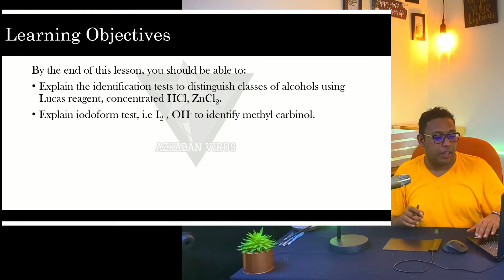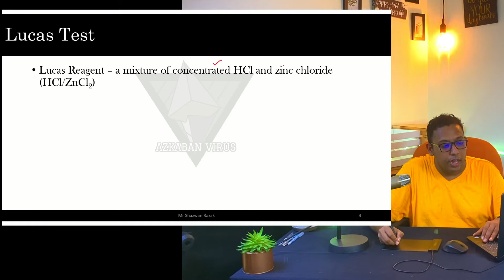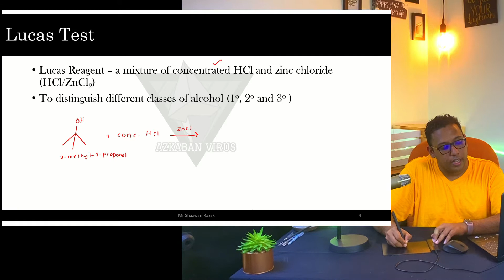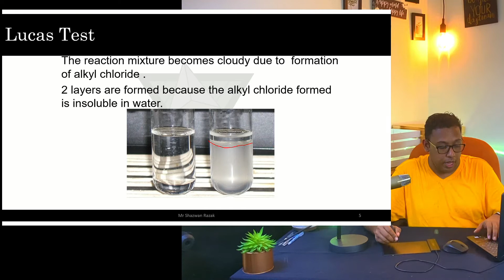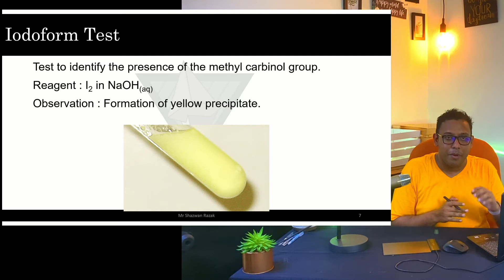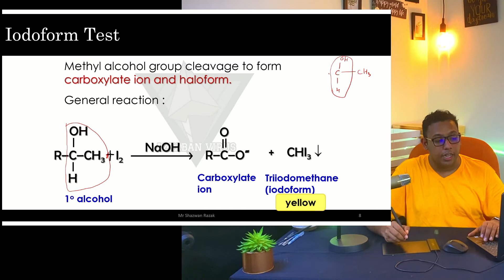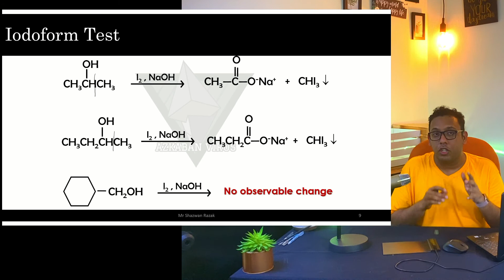Identification Test for Alcohols | Chapter 8 Lecture 5 | ShazwanRazak